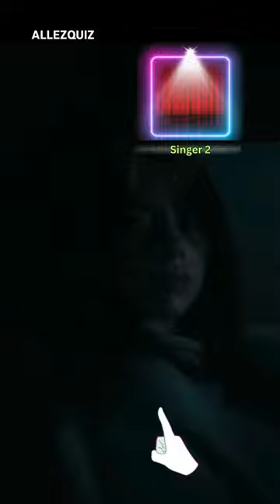Billie Eilis's Signature Sound - Showdown Behind the Curtain - Everything I Wanted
Join us behind the curtain as three talented singers attempt to replicate Billie Eilish's unique sound. In this ultimate cover showdown, we aim to uncover Billie Eilish's real voice. Explore her signature style, vocal nuances, and emotive delivery as we compare these captivating cover performances. Discover what truly defines Billie Eilish's voice in this intriguing exploration of music and artistry. If you're a fan of Billie Eilish or passionate about vocal expression, don't miss this captivating journey!

🌟 In this thrilling video, we explore the artistry behind Billie Eilis's music, as our contestants strive to emulate her dynamic range and magnetic stage presence. With each performance, they aim to uncover the true essence of Billie Eilis's captivating sound, channeling her energy and spirit into their renditions.

🎶 From "New Rules" to "Don't Start Now" and beyond, experience the magic of Billie Eilis's discography like never before. Join us as we search for the real Eilish voice amidst the impressive covers and spirited performances.

👏 So, buckle up and prepare to be blown away by the vocal talents of Billie Eilis and our aspiring contenders. It's time to embark on a journey to discover the authentic sound of one of music's brightest stars in "Discovering Billie Eilis's Signature Sound: The Ultimate Cover Showdown"!